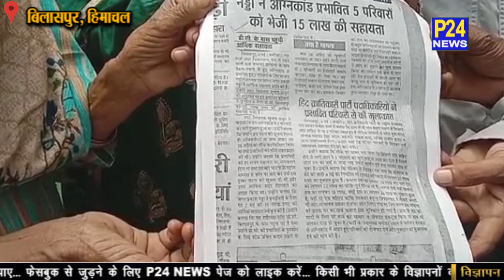Bilashpur : जिला युवा कांग्रेस अध्यक्ष आशीष ठाकुर की अगुवाई में आगजनी । P24 News